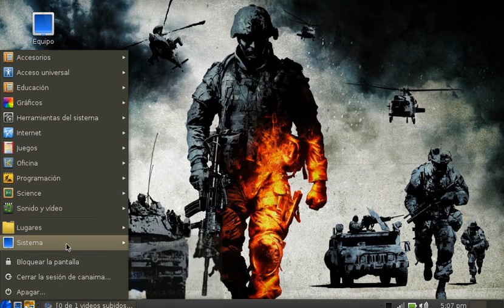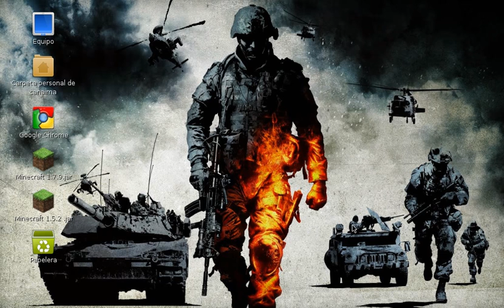como crearse un usuario en canaima (2014)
bueno amigos esper q les sirva!!